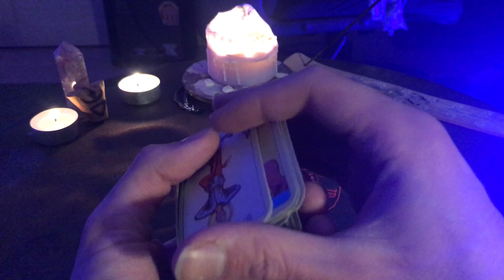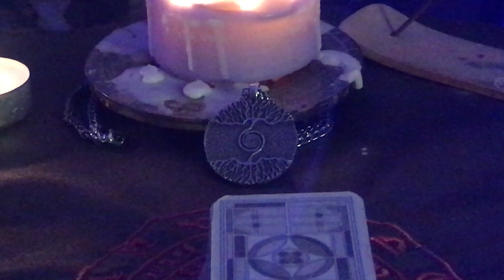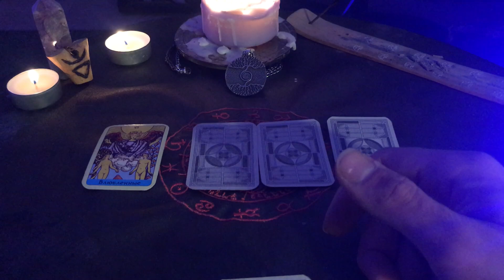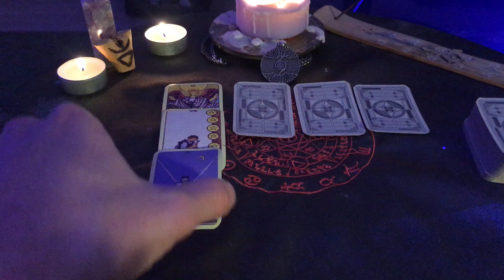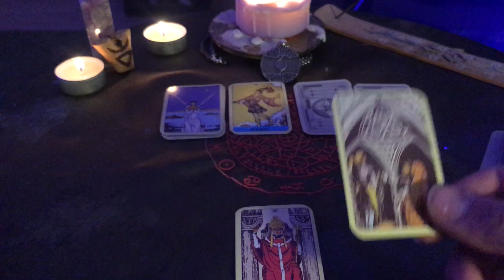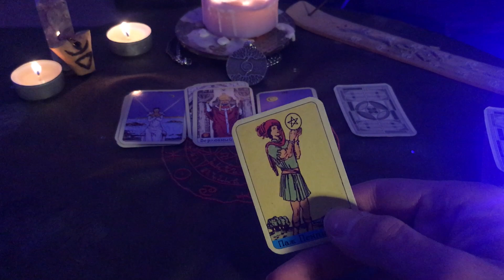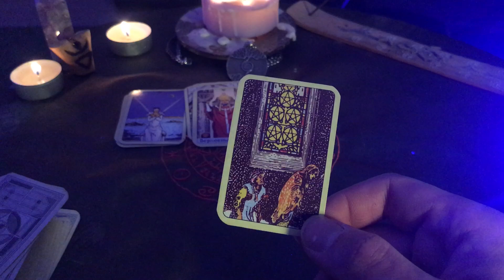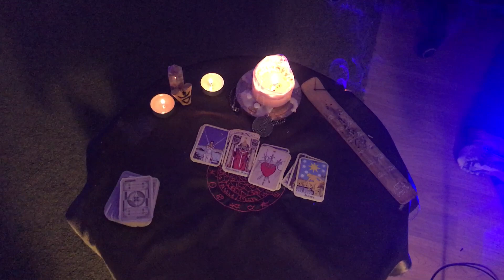ИСПОЛНИТСЯ ЛИ ЗАДУМАННОЕ? / Гадание на Таро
Гадание на картах Таро онлайн - исполнится ли желание? Исполнится ли задуманное? ОБЯЗАТЕЛЬНО СМОТРИТЕ МЕДИТАЦИЮ ИНАЧЕ ВЫ МОЖЕТЕ ПЛОХО НАСТРОИТСЯ НА СЕАНС.
00:00 вступительное слово
03:00 МЕДИТАЦИЯ
05:40 позиция «1»
10:00 позиция «2»
13:40 позиция «3»
18:00 позиция «4»
20:50 ИНТЕРАКТИВ и БОНУС